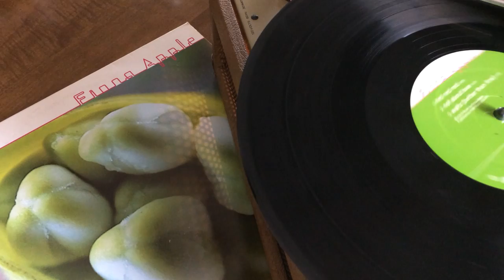Waltz (Better Than Fine) - from Extraordinary Machine by Fiona Apple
Vinyl Sessions - Day 24

The huskiness of her voice surprises the listener but that just adds to the beauty that her music creates.